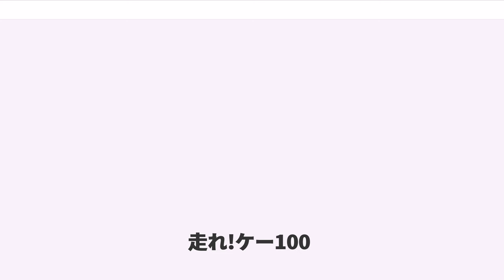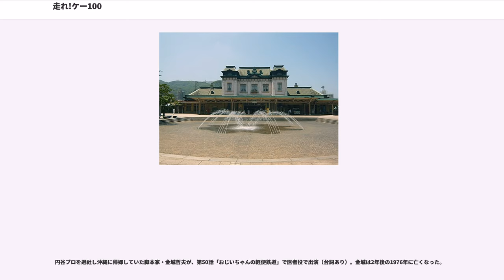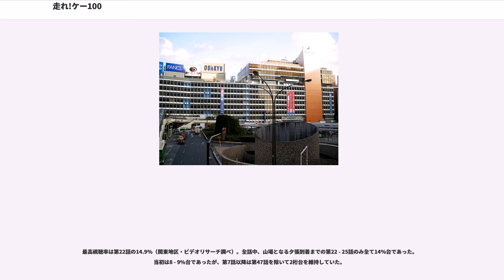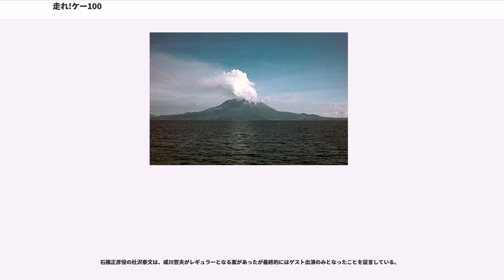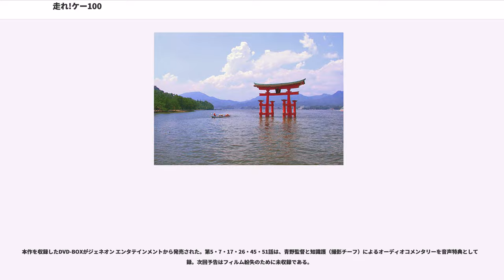走れ!ケー100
『走れ!ケー100』（はしれ ケーひゃく）は、TBS系列局ほかで放送されていたテレビドラマである。TBSとC.A.Lの共同製作。全51話。TBSでは1973年4月13日から1974年3月29日まで放送。

蒸気機関車ケー100に乗った主人公が全国各地を回る道中記で、舞台となる土地でロケを行なった。当初は半年の放送予定だったが、折からのSLブームもあって好評を得たために延長され、鹿児島県から北海道の夕張、夕張から沖縄県と日本一周をすることとなった。

放映開始1週間前の4月6日には、前夜祭特別番組として『発車オーライ! 走れ!ケー100』が放送された。これは、大野しげひさやハナ肇たち本作の出演者たちが番組の宣伝を兼ね、小学生たちとゲーム合戦をするという内容であった。この特番の映像が現存するのかについては不明。

鉄工所の息子・末永隆がスクラップにされる所だった蒸気機関車ケー100を道路を走れるように修理・改造し、かつてケー100の機関士だった老人・北川久作と再会させるべく鹿児島から北海道へ向かう計画を立てるが、足に大怪我を負い断念してしまった。それを見かねた薩摩隼人・伊賀山紋太が隆の代わりに北海道、夕張に向け日本各地を縦断する。

当初は夕張がゴールだったが、沖縄から届いた一通の手紙を見て、鉄道のない沖縄の子どもたちのためにケー100で沖縄へ行くことを決意する。

元は50年前から北海道の夕張炭鉱で働いていた軽便鉄道の機関車。廃車になり鹿児島の鉄工所に放置されていた所を、鉄工所の息子である隆少年と近所の紋太（22歳）によって修理される。道路を走ることができるように、車輪を鉄輪からゴムタイヤに付け替えられた。

（設定上の）重量は5トン。第5話では関門海峡を渡るために紋太達が知恵を絞り、最終的にはケー100をポンポン船で運んでもらおうとするが、そのままでは重量オーバーのため重い煙室扉は取り外し、それを紋太が抱えて地下の関門人道トンネルを必死で歩き山口県側まで運んでポンポン船と合流した。

第7話では紋太が海岸にケー100を止めて昼寝中に満潮になり、目を覚ますとケー100が厳島神社近くの海に浮かんでいて、偶然ケー100が水上も走れることが明らかになった。津軽海峡は自力で渡り、北海道に上陸した。

階段を登る事も可能で、第11話京都・滋賀編で神社（名称不明）の石段、第16話で向ヶ丘遊園（現・生田緑地ばら苑）の大階段、第30話で山形県・出羽三山神社（羽黒山）の2446段の石段を登った。第39話では鳥取砂丘を縦横無尽に走り回った。

ケー100はただの機械ではなく自分自身の意思を持っており、喋ったりはしないが紋太の言うことを聞かずに勝手に動くこともしばしば。第20話では漁港で引き揚げられたゴンドウクジラに怯えて震え、逃げ出した。

最終回ではハブにタイヤを咬まれて瀕死になり、医者から聴診器で診察されたり血清注射の治療を受けるという生き物のような扱いをされた。

ヘッドライトを袋などで隠されると意思が封じられ普通の機関車になってしまう弱点を利用され、ケー100はしばしばペテン師・石橋正彦によって盗まれた。

第18話で機関車工場（日立製作所水戸工場）の協力を得て鉄輪を取り付け、旅の開始以来初めてレール上を走行した。勝田駅付近の常磐線の線路と並行している日立製作所従業員輸送用の専用線（1993年廃止）が撮影に使用された。

第25話では再会を記念して機関士姿の北川久作（笠智衆）を乗せ、三菱大夕張鉄道大夕張炭山駅（1973年12月廃止）を走り抜けた。

撮影用の車両はカナダ製水陸両用車の改造で車体部分は軽量化のためFRP製であり、実際に水上を走ったり、階段を登るなどの芸当が可能だった。1 - 3号車の計3台のケー100が製作され、1号車を使って3月4日から撮影開始したが、同月中旬に第2話宮崎編のラストを大分県別府市で撮影した際に炎上・焼失してしまった。製作準備中だった2号車の完成を急ぎ3月25日に撮影を再開、番組中止の危機を乗り越えた。その後2台体制とするため、急遽3号車も作られた。

撮影終了後、残った2台は百貨店などを巡業し、2号車は朝霧高原グリーンパーク（静岡県富士宮市、閉鎖済み）、3号車は沖縄こどもの国に譲渡された。共に現存しない。

番組名は「ケー100」だが、ナンバープレートには「K100」と書かれている。国鉄では...